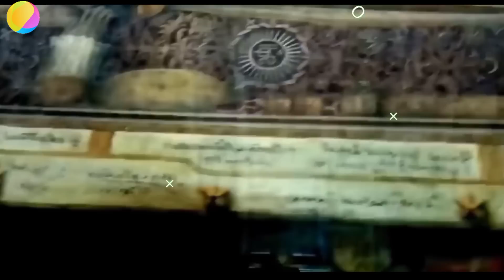গোয়ায় এসব সাধারন ব্যাপার। গোয়া যাওয়ার আগে ভিডিওটি অবশ্যই একবার দেখবেন। Facts About Goa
Video title:- গোয়ায় এসব সাধারন ব্যাপার। গোয়া যাওয়ার আগে ভিডিওটি অবশ্যই একবার দেখবেন। Facts About Goa
hastag;-

গোয়া ভ্রমণ গাইড
 চল বেড়াতে যাই
 গোয়া সমুদ্র সৈকত
 অজানা তথ্য

Imagineio :- This channel is all about facts and motivation. Note:- This video is only for the purpose of sharing the information or knowledge not to hurt with the feelings of anyone.

 1) This video has no negative impact on the original works (It would actually be positive for them)

2)This video is also for teaching purposes.

3) It is not transformative in nature.

4)I only used bits and pieces of videos to get the point across where necessary.

 5) Some images are also used just for giving the clearance about the topic to the viewers.

☑️Friends will like this video if you like it.
Send this video to friends

☑️If the video is difficult to understand then tell the comment

                                    NOTICE

Please subscribe to this channel and turn on the Bell icon next to you by giving us a video of this exciting mysterious event unfolding on this channel.Our world remains mysterious today. We love to know mysterious events. Even so Even the mysterious phenomenon scientists have not been able to unravel its mystery.

                                      Imagineio